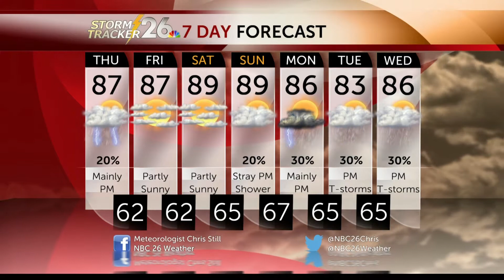Augusta, GA and Aiken, SC area weather forecast for 05/28/2015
NBC 26 Chief Meteorologist Chris Still has a look at the Augusta and Aiken area forecast for Thursday May 28, 2015 in this NBC26.tv Weather Webcast.